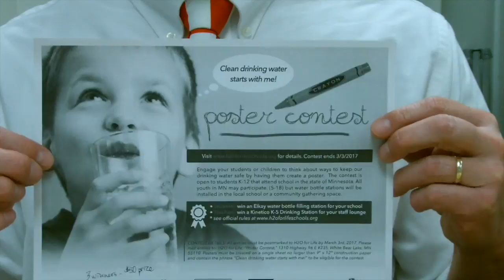Announcements Feb 26- Mar 3